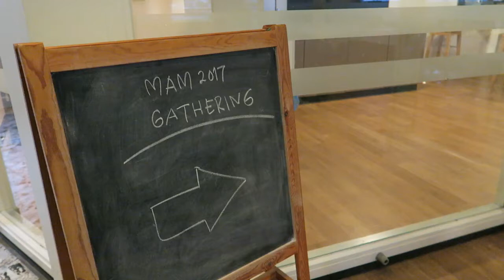MAM 2017 Gathering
Master of Aquaculture and Marine Management of Wageningen University 2017.